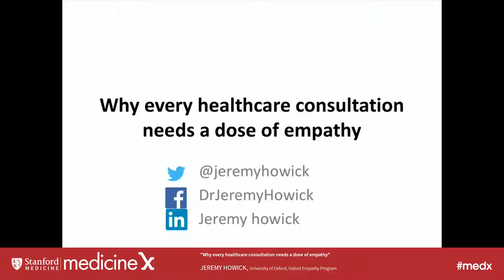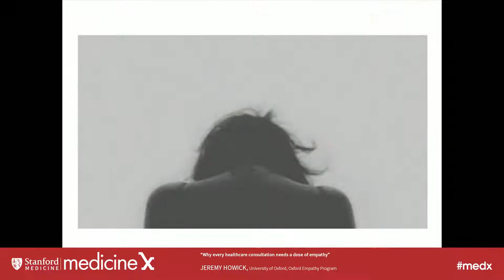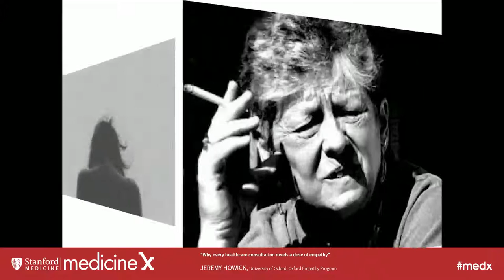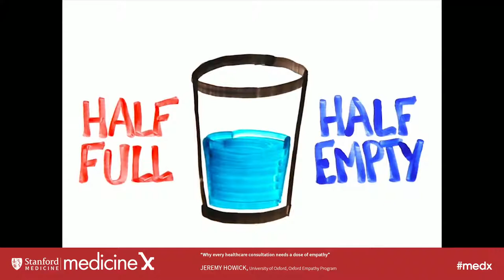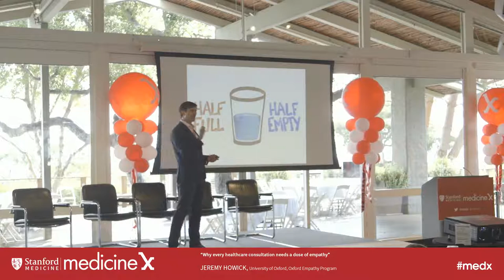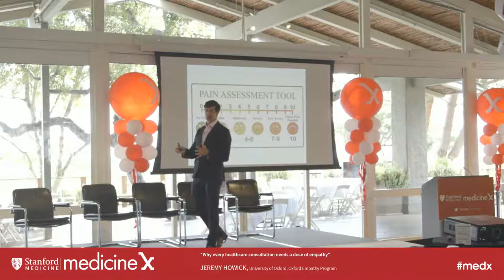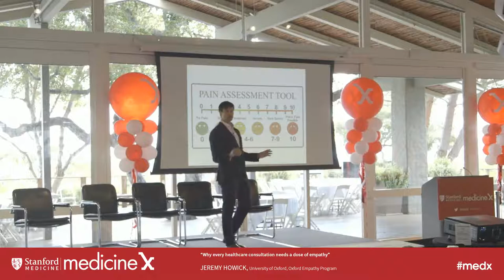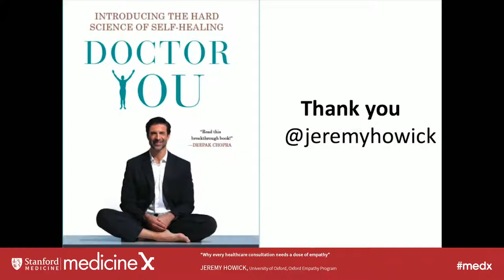Jeremy Howick Why every healthcare consultation needs a dose of empathy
In this 10 minute talk I explain the evidence linking doctor empathy with better patient outcomes.

I use stories and anecdotes rather than geeky graphs to keep you interested.

The video was created by, and is owned by Stanford Medicine X